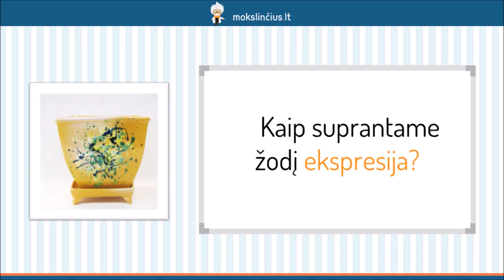Jurgis Savickis, „Vagis“ – Ekspresionizmas - Mokslinčius.lt - Tavo mokytojas telefone !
Šia pamoką pradėsime ekspresionizmo aptarimu. Sužinosite, kada ir kur atsirado šis judėjimas, kas lėmė ekspresionistų kūrybos temas, kokie bruožai būdingi ekspresionizmo kūriniams. Plačiau pakalbėsime apie lietuvių ekspresionistą Jurgį Savickį. Prisiminsime svarbiausius rašytojo gyvenimo faktus, kūrybos bruožus. Panagrinėsime novelę “Vagis”, kurios motyvas yra tarsi pažįstamas iš Jono Biliūno kūrybos.